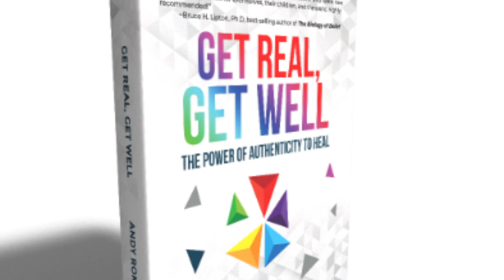Get Real With Andy: Expectations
We know expectations set us up for disappointment, but is there anything positive about having them? I say yes. When we use them to exert positive pressure on current reality. An assumption of goodness creates a real space for it to show up. I expect good things! I expect you to consider what I'm saying!